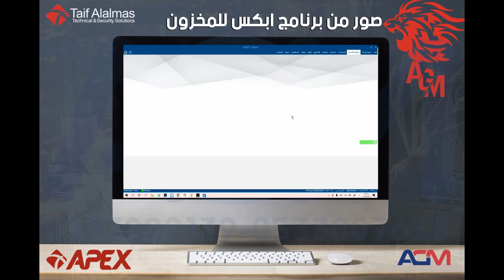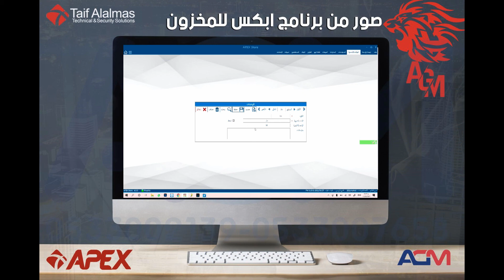وحدات القياس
اضافة وحدات القياس هي احدي شاشات ادخال البيانات .

  من هذه الشاشة يمكنك ادخال و تعديل بيانات وحدات القياس التي سوف تستخدمها فيما بعد في كارت الصنف  .

     خطوات اضافة سجل جديد

•يمكنك ادخال سجل جديد بالنقر على زر جديد .
•قم بادخال اسم الوحدة (عربي او انجليزي) .
•انقر على زر الحفظ ( سوف تظهر رساله تفيد اتمام عملية الحفظ ) .

: ملاحظات

•وحدات القياس تستخدم عند ادخالك لبيانات الأصناف لذلك يجب عليك ادخال بيانات الوحدات قبل الشروع في ادخال بيانات الأصناف .
•الوحدة الأولى ذات طبيعة خاصة  (الوحدة الأولي دائما معامل التحويل 1 ) والوحده الاولي افتراضية يمكن التعديل عليها . ولا يمكن حذفها  .
•استخدم زر (حذف)  لحذف بيانات سجل كنت قد أدخلته من قبل (لا يمكنك حذف سجل معين لو ارتبط  في اي عمليات شراء او بيع)  .
•يمكن التعديل علي اسم الوحده واذا ارتبط بحسابات اخري سوف يتم التغيير الي الوحده الجديده في جميع العمليات .
•(زر نشط) يستخدم لجعل العنصر نشط اثناء اي ادخال جديد . لو تم الغاء ال check  مش هيتم ظهور العنصر في اي عملية ادخال جديده .
•استخدم زر (بحث) للبحث عن بيانات سجل كنت قد أدخلته من قبل .
•ويمكن التنقل بين السجلات لتعديلها او حذفها عن طريق ازرار التنقل اسفل الشاشة ( الاول - السابق - التالي - الاخير) او كتابة رقم السجل مباشرا .